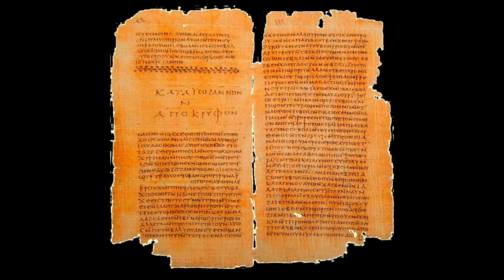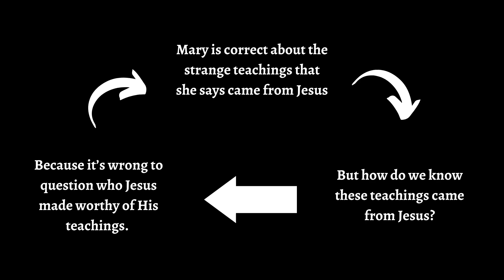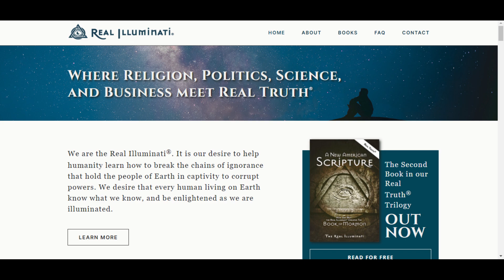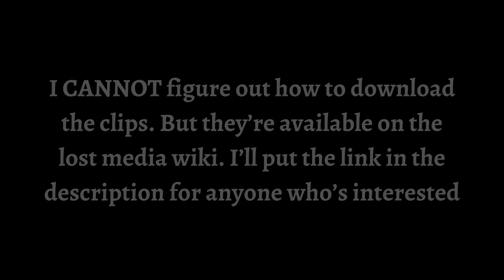The Most Fascinating Religious Lost Media (Vol. 1)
In this video, I want to look at some different examples of religious lost media.  From ancient texts to recent debates and cartoons, there’s a fair amount of different topics covered. If you know of any other pieces of religious lost media that haven't been covered in this video, be sure to mention them in the comments and I’ll try to include them in volume 2.

Note: I apologize for the haphazard series of images in the section on the Book of Lehi. Originally, I played some clips from an obscure LDS movie from the 40’s. But then Fox gave it a copy strike and demonetized it and blocked it in all regions. I didn’t mind the demonetization because currently, I’m just making these videos in my spare time for fun. But because it was blocked in all regions, I had to quickly re-edit it.

It’s so crazy to me. Every single person who worked on the movie is no longer alive. But apparently, no one can use clips from it because Fox isn’t done making money from it. The modern copyright system is completely broken.